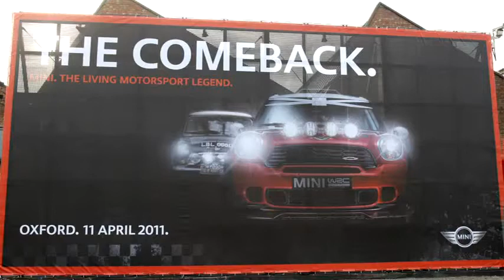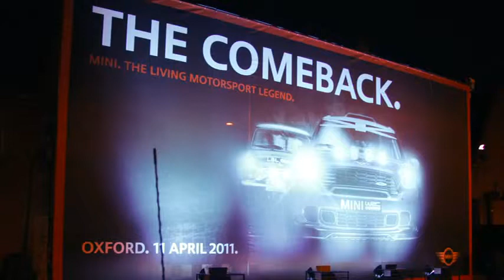Motion n' Style - Rauno's and Paddy's Time Warp